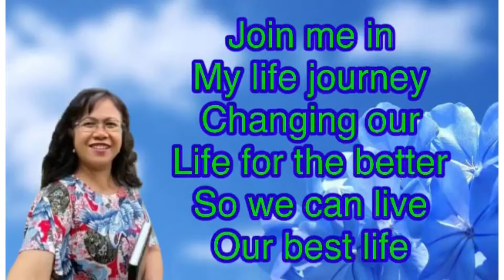How can we acknowledge mini-small steps changes can yield big results?